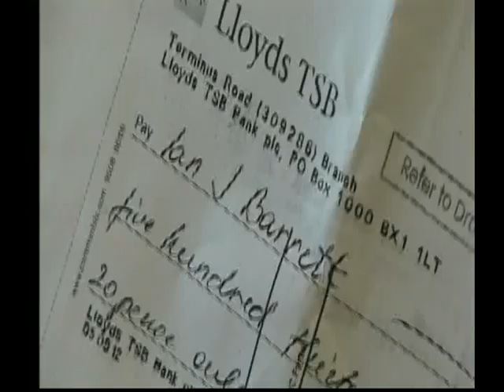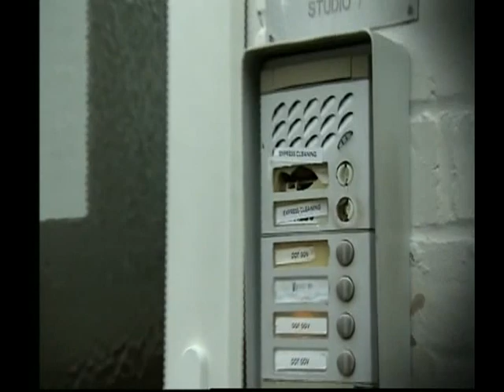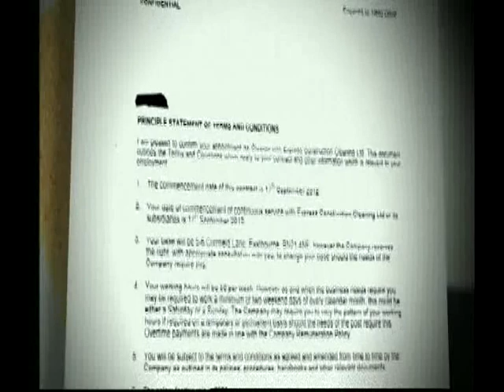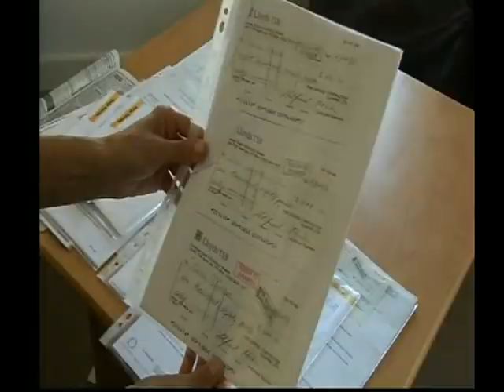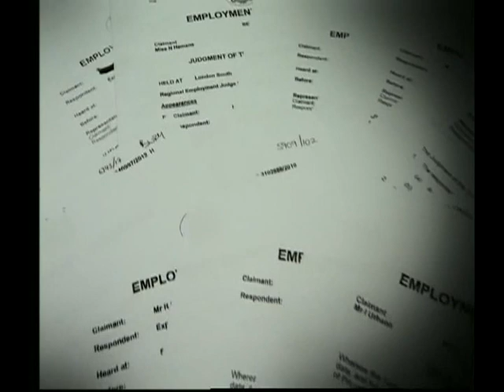Express Construction Cleaning on BBC South East Today 19th December 2012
30 clients have not been paid by Eastbourne company Express Construction Cleaning